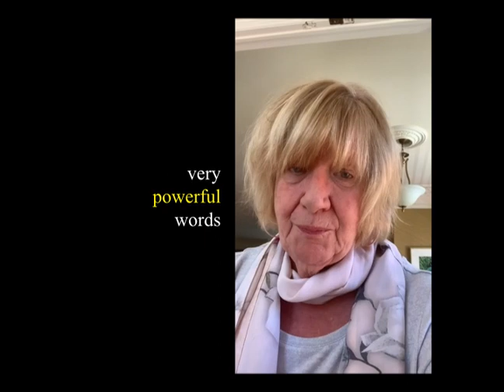Sex addiction during COVID-19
During this pandemic, when people are under tremendous pressure are forced to face themselves and those they impact, sex addicts are struggling.

In this video, our Addiction and Trauma Therapist Jennifer Kotry MA CSAT addresses signs that one may be a sex addict.

If you are affected by addiction, reach out to Chabad Lifeline for immediate, confidential help at no cost.